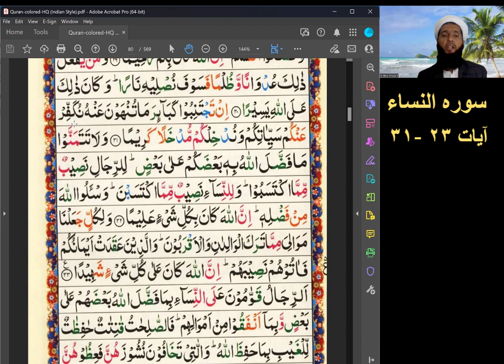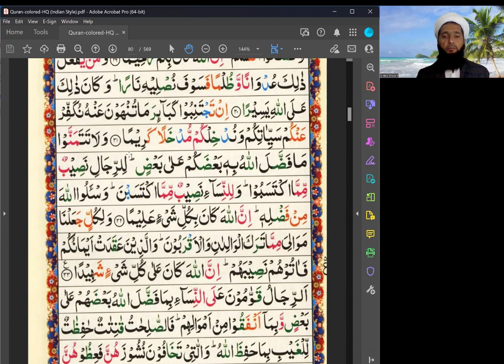سوره النساء آیات ۲۳ - ۳۱